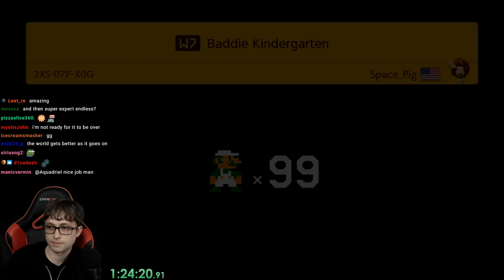These Contraptions Are UNBELIEVABLE - Super Space Pig World part 2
Checking out Space_Pig's Super World, one of the best level designers in all of SMM2! The machinery and setups he comes up with are just insane, and it's crazy how well they all work since they are so complex. I really enjoy his levels, and I'd highly recommend checking out this Super World.